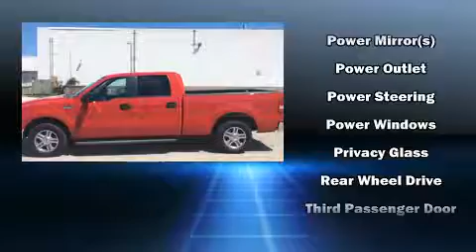2007 Ford F-150 SuperCrew in Moline, IL 61265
Sexton Ford
3802 16th Street

Take command of the road in the 2007 Ford F-150 SuperCrew. With just over 45,000 miles on the odometer, this pickup stands out from the crowd, boasting a diverse range of features and remarkable value! A 5.4 liter V-8 engine pairs with a sophisticated 4 speed automatic transmission, providing a spirited, yet composed ride and drive. It's equipped with tons of terrific amenities, but it won't break your budget. Such as remote keyless entry, variably intermittent wipers, a rear step bumper, fully automatic headlights, tilt steering wheel, power door mirrors, cruise control, and air conditioning. Ford ensures the safety and security of its passengers with equipment such as: dual front impact airbags, a panic alarm, and 4 wheel disc brakes with ABS. Our experienced sales staff is eager to share its knowledge and enthusiasm with you. We'd be happy to answer any questions that you may have. We are here to help you.